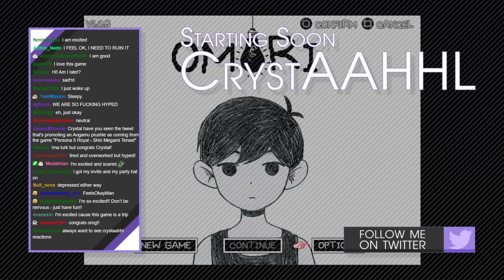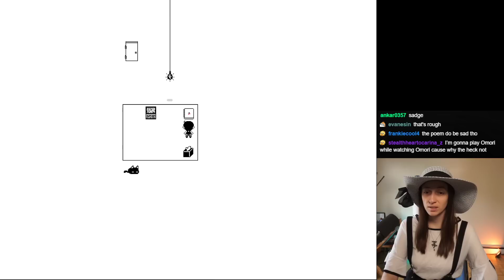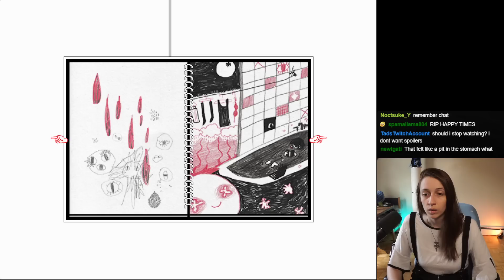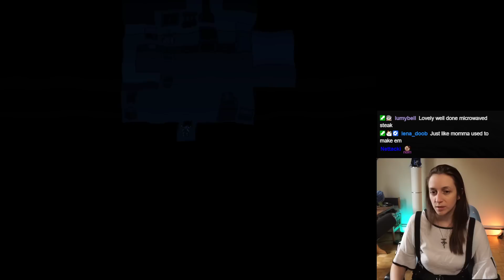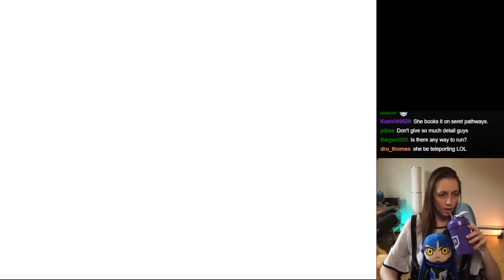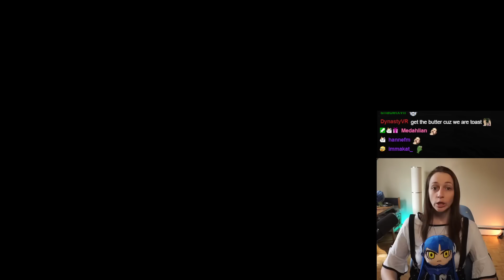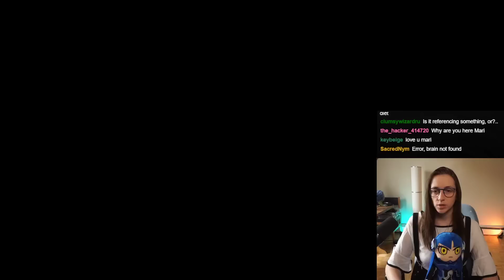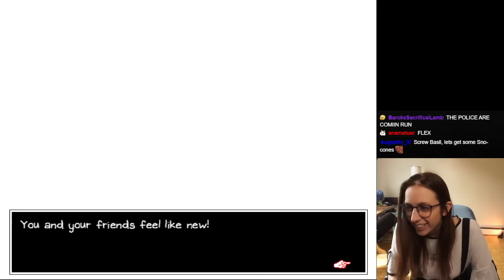Omori First Playthrough ~ Part 1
Welcome to the beginning of my Omori playthrough adventure! BUCKLE UP EVERYONE!